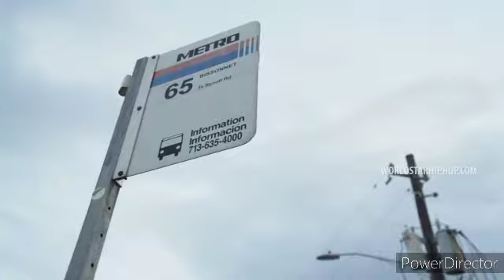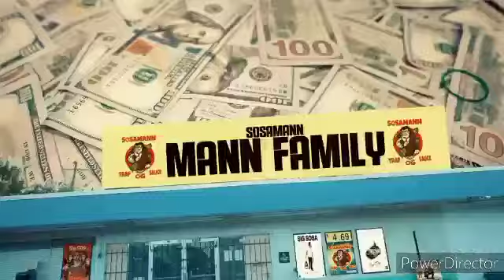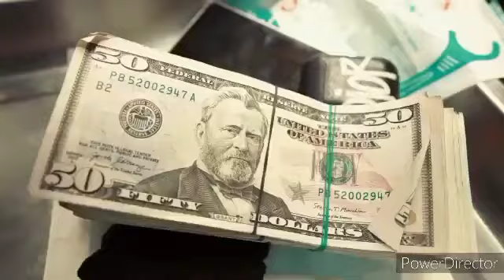SosaMann x Rap Stories Ep. 23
Sosamann talks about his early beginnings with TSF and getting into the rap game, Beef with Drake & Siging with Wiz Khalifa & Taylor Gang & also talk of the Sauce Twinz